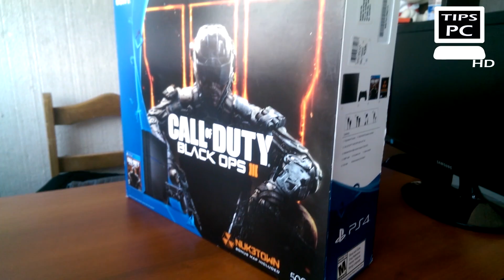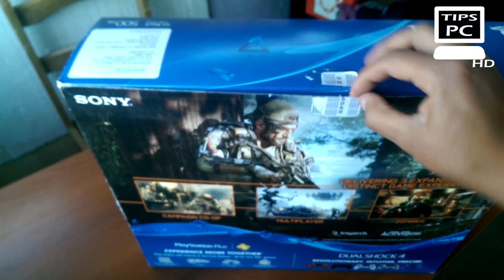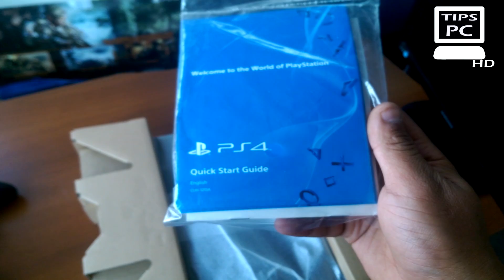UNBOXING Playstation 4, Tremenda Consola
Si aun no tienes una Playstation 4, tienes que ver este vídeo ya que te motivara a que tengas mas ganas de comprarte una...

Espero que les agrade este nuevo Unboxing mis amigos, no olviden apoyarlo con su like y compartirlo con todos sus amigos.